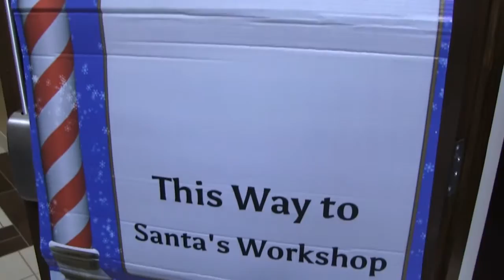Fort Meade Tree Lighting and Breakfast with Santa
Happy Holidays from the Fort George G. Meade Garrison Public Affairs Office!  Here are some scenes from Friday's post tree-lighting and Saturday's Breakfast With Santa at Club Meade.  Soundtrack provided by the U.S. Army Field Band.